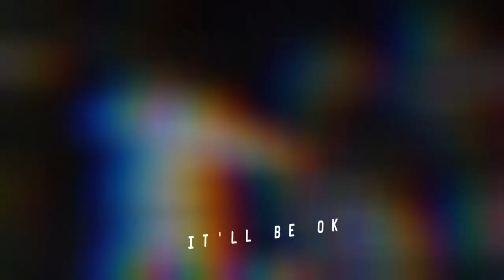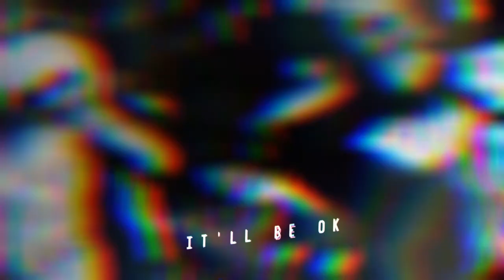[FREE] Sheff G x Kay Flock Type beat - IT'LL BE OK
136BPM

credit using: (prod. krieg)